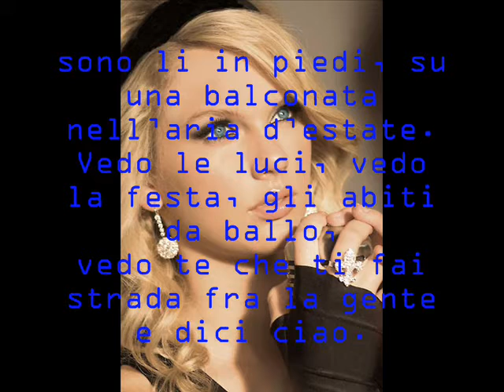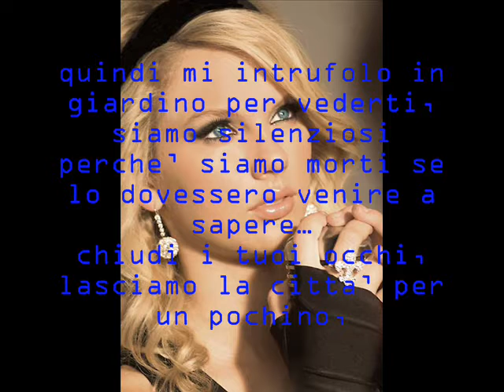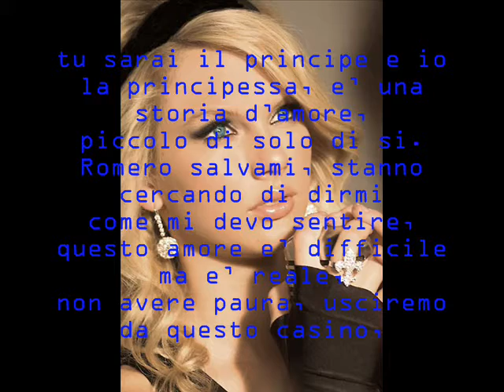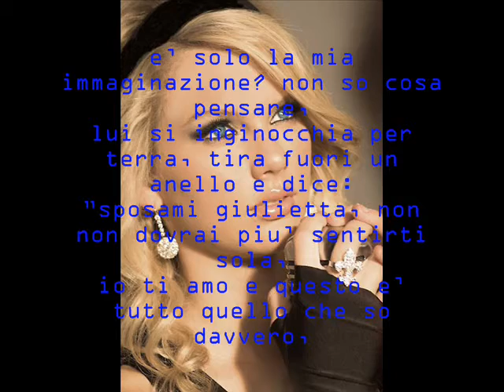Taylor Swift-love story [Lycris ITA]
Taylor Swift - love story Sub Ita Lycris